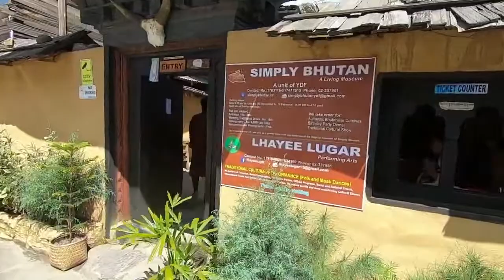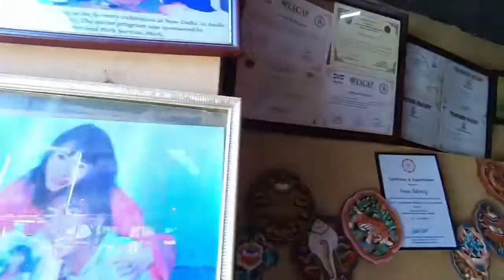EXPLORING BHUTAN CAN BE OFTEN OVERLOOKED | PRESENTED BY AM's JOHN MacARTHUR WORLD TRAVEL CHANNEL